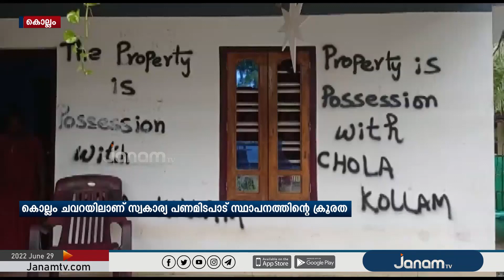കൊല്ലം ചവറയിൽ സ്വകാര്യ ധനമിടപാടു സ്ഥാനപനത്തിന്‍റെ പ്രാകൃത നടപടി